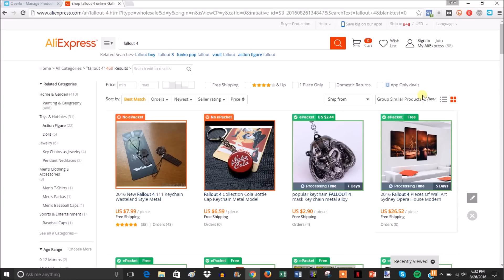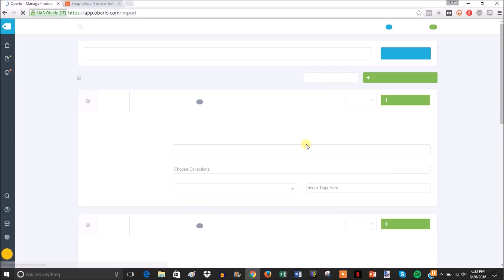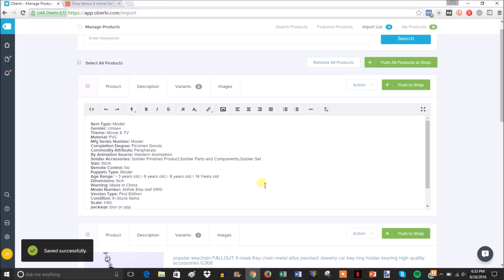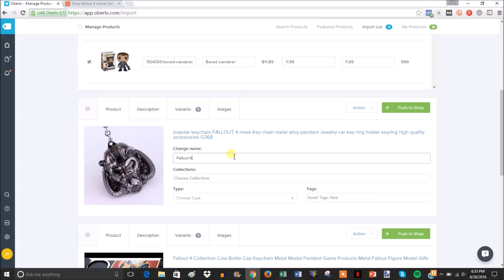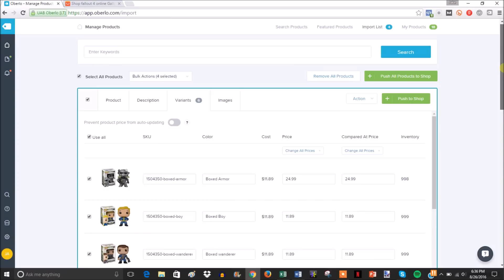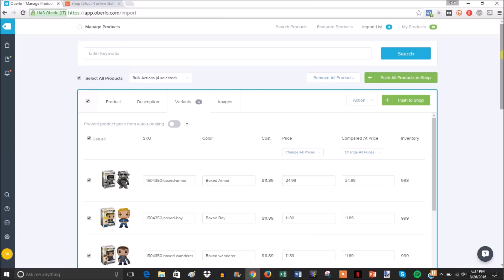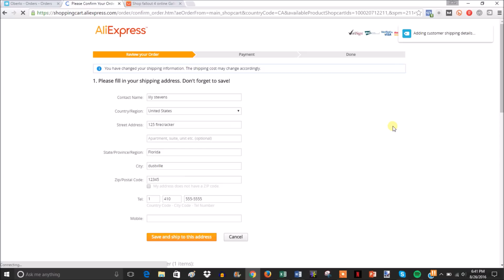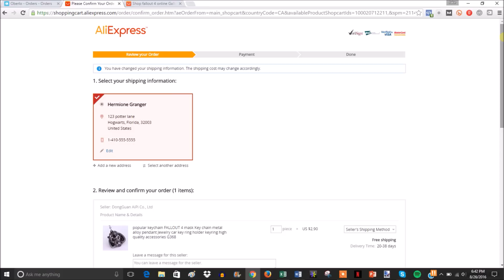Shopify Oberlo Tutorial - Automating Drop Shipping With Aliexpress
In this Shopify Oberlo tutorial and review we go over how to essentially automate your drop shipping process through shopify using the Oberlo app. If you combine this app with a virtual assistant you can have the entire drop shipping process on autopilot.

Not only does Oberlo make the order fulfillment process easier but it also makes adding a large number of products to your store super easy as well making the entire shopify aliexpress process a breeze.